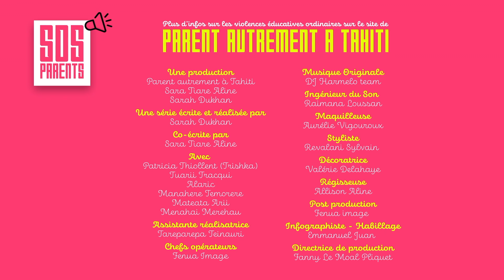SOS Parents - Arrête de pleurer - Épisode 7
Accueillir les émotions des enfants sans chercher à agir sur elles est un enjeu de la non violence et un défi pour nous, adultes.

🔴 Rdv sur 📺  TNTV Tahiti Nui Télévision le lundi et jeudi à 19h15 - ▶️ Rediffusions le samedi et dimanche à 18h20.

🟡 Rdv sur 📺  Polynésie la 1ère le mercredi et dimanche en sortie de JT à  19h25 - ▶️ Rediffusion à 11h55 le lendemain.

La mini-série SOS Parents permet de poser avec humour un nouveau regard sur l’éducation de nos enfants. Celle-ci éveille sur les comportements des parents et parle d'éducation ferme et bienveillante.

Pour cela, nous allons suivre le quotidien d’un jeune couple, interprété par Tuarii Tracqui et Patricia Thiollent (alias TRISHKA), qui nous fera vivre des situations banales nous rappellant étrangement celles vécues par nos enfants.

L’objectif de la série est de mettre en lumière le sujet des violences éducatives ordinaires, d'en comprendre les impacts dévastateurs sur notre société et de donner des outils afin avancer en famille vers un monde plus respectueux des besoins de chacun.

SOS Parents, pour mieux comprendre nos enfants et être des parents au top !

Chaque épisode est complété par des outils sous forme de vidéo et d'infographie, donnée par Sara Tiare Aline. Cette intervention vient compléter les thématiques abordées dans les épisodes en donnant des explications plus en profondeur.

Série écrite par Sarah Dukhan et Sara Tiare Aline.

Production et réalisation: L'association Parent Autrement à Tahiti, Sarah

Dukhan et Sara Tiare Aline

Musique originale : DJ Harmelo Team

Avec le soutien de la Direction des Solidarités de la Famille et de l’Egalité – actions sociales